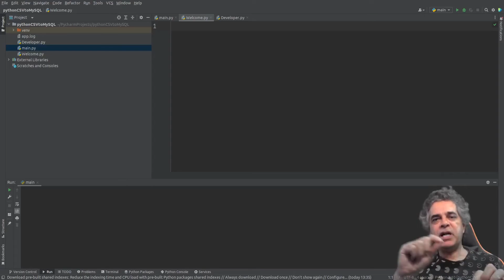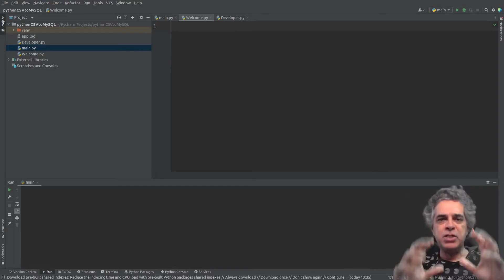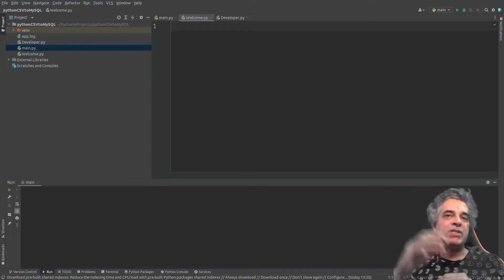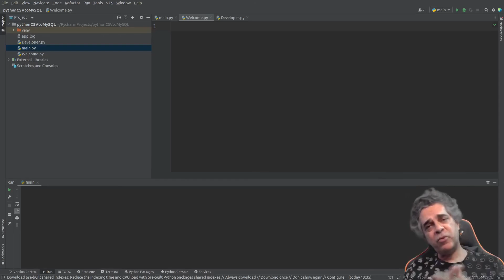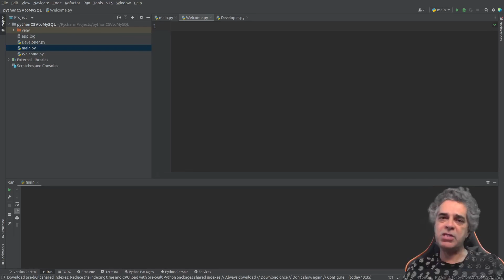01 Python com Marco Maddo ensinando como ler um arquivo CSV e salvar os dados no MySQL, IMPERDÍVEL.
Aprenda como ler um arquivo CSV e salvar os dados em uma tabela no banco de dados MySQL programando em Python.

🎓 Cursos do professor Marco Maddo, com direito a certificado.

🎓 VEM SER ALUNO VIP 🎓

Assine minha lista VIP de Alunos e surpreenda-se com meus conteúdos exclusivos para você, como fontes, descontos para meus cursos, convites para LIVE, e muito mais.